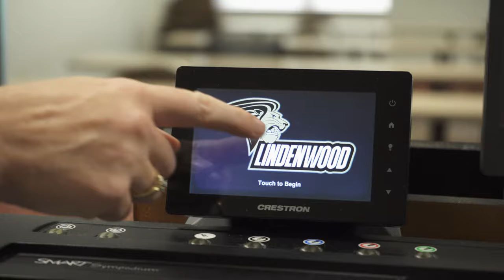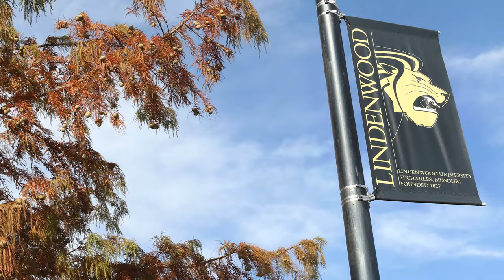Lindenwood University / Educating for the Future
With an entrepreneurial mindset and a focus on experiential learning and forward-thinking, Lindenwood University is preparing students for the future, within the historical perspective that has supported the campus since its founding in 1827.

Leading the conversation is Dr. John Porter, President of Lindenwood University. Porter’s extensive background in the tech industry informs his creative mindset and proclivity for disruptive innovation in higher education. Porter will share his perspective on the future of higher education and ways that Lindenwood university seeks to differentiate itself.

Highlighting the trajectory of the institution is Rob Westervelt, Vice President for Strategy and Innovation, who shares the intentional ways Lindenwood has chosen to educate students for the future. Essential to the educational experience is Tammy Moore, Assistant Director of Assessment for the School of Education, who will share her insight and expertise on the diverse educational models and technologies being incorporated in the modern classroom.

Rounding out the voices of Lindenwood is Shannon Russ, Lindenwood University senior and student entrepreneur, who established her own logistics business in spring 2020. Russ is pursuing a bachelor’s degree in business administration with an emphasis in supply chain logistics at Lindenwood and plans to continue her education and pursue an advanced degree in the coming years. to learn more.